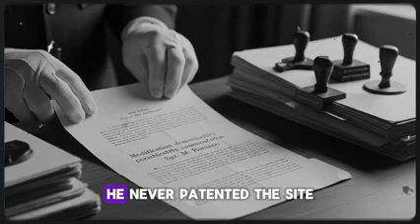This One Gunner's 'CRAZY' Mirror System Tripled B-17 Tail Gun Accuracy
Discover the ingenious 'crazy' mirror system that tripled B-17 tail gun accuracy, and learn how one gunner's innovative solution changed aerial combat. We dive into the story behind this WWII aviation innovation.